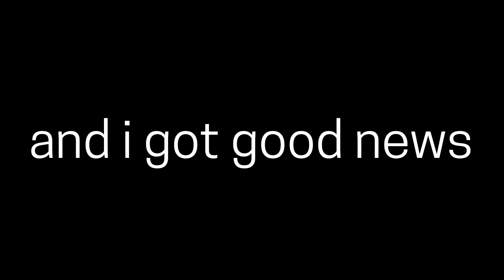New year 2024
guys let's just say that 2024 is going to be a good this year and also Happy new year 🥳